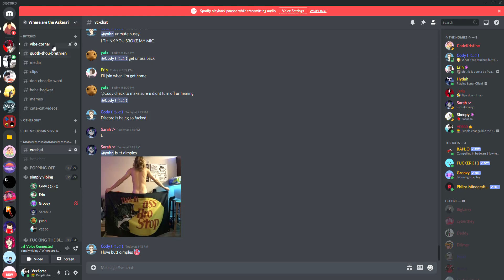John goes ape shit